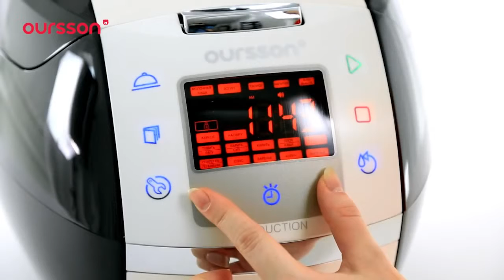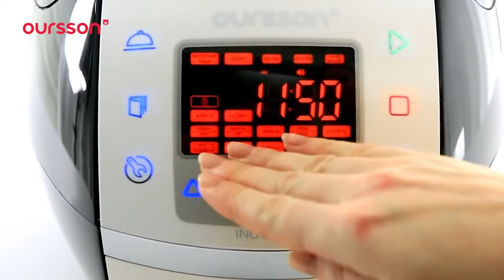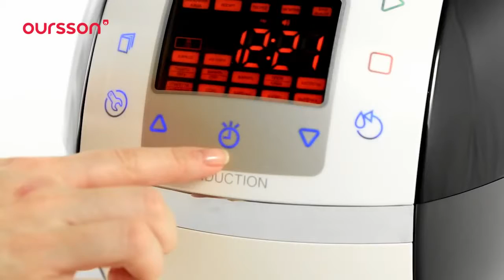Индукционная Mультиварка скороварка Oursson Mi5040PSD